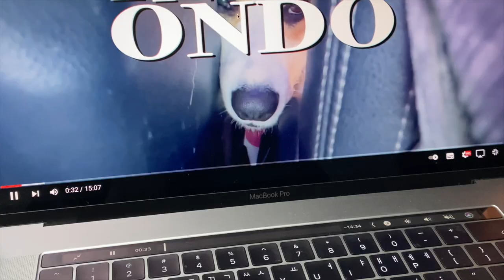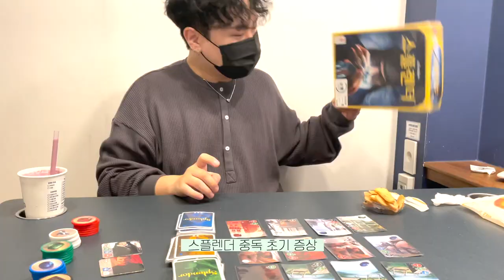먹방 브이로그)식어버린 피자나라 치킨공주•폰 케이스 언박싱&추천•쭈꾸미 볶음•소곱창•또라이VLOG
✨오늘 영상 사운드가 전체적으로 작은 편이라 소리를 키워주세요...🥺✨

먹고 즐겨~!